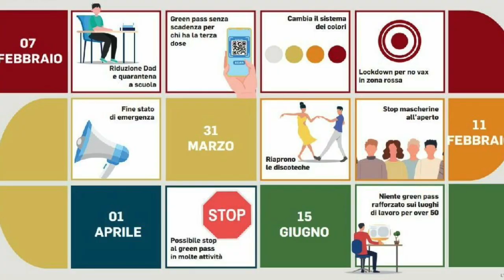La virologia ha stravolto alla grande il significato “virus”